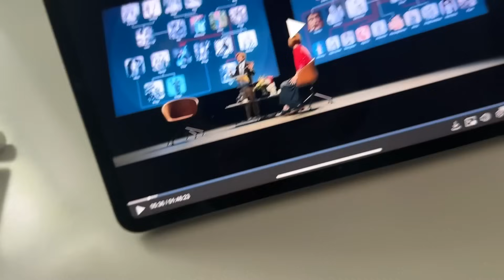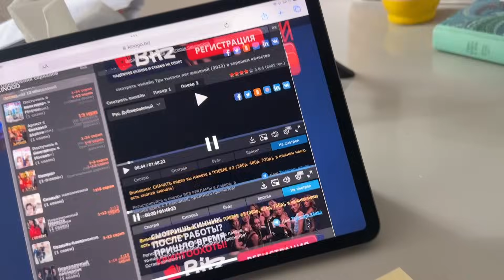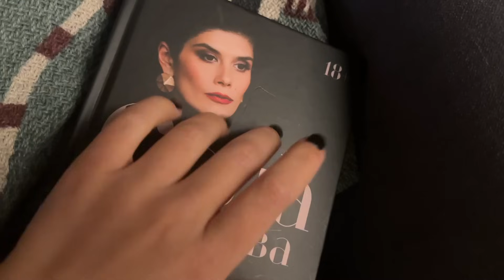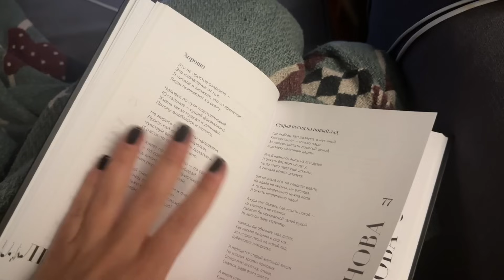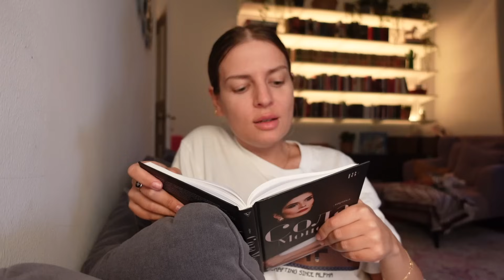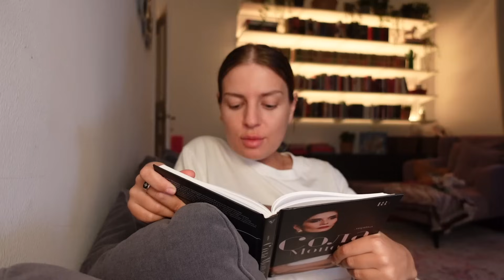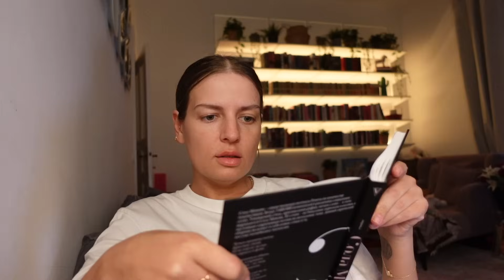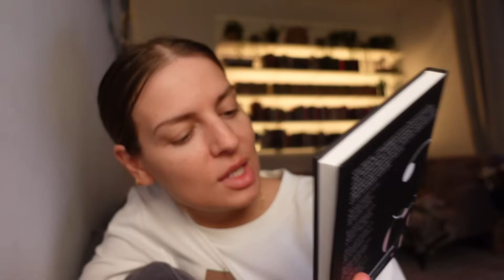Наконец-то 49кг / Меня взломали и заказали на 5000€ / Оставила заведенную машину и ушла / Читаю стих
Музыка в видео:

Musiker: Jeff Kaale
Track: Hoober - Higher (feat. Vanessa Campagna)
Track: Lost Sky - Vision pt. II (feat. She Is Jules)
Song: Rival - Falling (with CRVN)
Song: Rival x Asketa & Natan Chaim - Superhero In My Sleep
Song: Zeus X Crona & Shiah Maisel - Run & Hide
Song: Diviners & Azertion - Reality (ft. Dayce Williams)
Song: Magnus x Unread - Cool (feat. Alessia Labate)
Song: OBLVYN x RIELL - With You
Song: Jack Shore & KORA - Memory Nights
Emotional Mess
Amy Lynn & the Honey Men
Song: Jo. Cohen - Sympathy (feat. Coral Oulu)
Song: Yonexx & lunar - Need You
Song: Zeli - Sharks
Song: ASHWOOD - Maria (ft. Blooom & Ghost’n’Ghost)
Song: ASHWOOD - Not A Thing (ft. Blooom & Ghost’n’Ghost)
Song: Johnning - WHAT THE HELL (OBLVYN Remix)
"Song: CADMIUM X JAMZ X SIMONNE - Believe Me
Song: Cadmium - Be With You (feat. Grant Dawson)
Song: yanvince - fearless
Song: intouch - Heart My Heart

*Реферальная ссылка